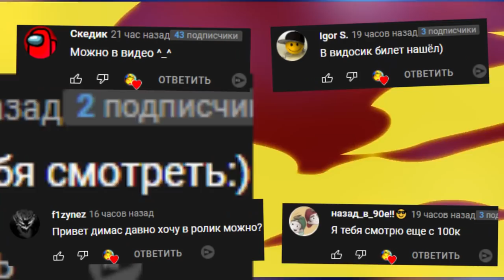АНИМАТРОНИКИ В ЧЕРНОБЫЛЕ ВЫЖИВАНИЕ В МАЙНКРАФТ MINECRAFT